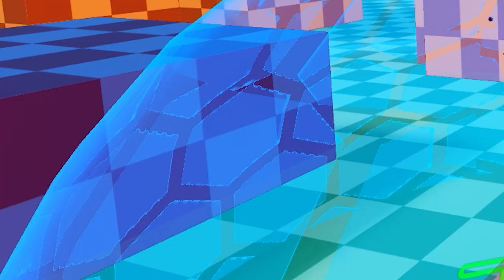🌘รีวิว Kaiba 6ดาว โหดขึ้นไหม ?! l All Star Tower Defense